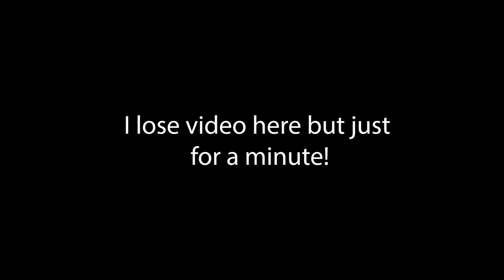The Olivia Show Episode #8: MARK BRESLIN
I got to interview Mark Breslin for my podcast, pretty cool. You can listen to The Olivia Show on spotify and apple music okayyyyy I love you!